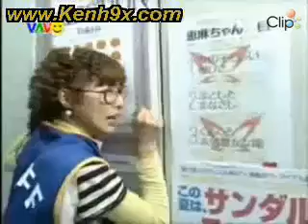Taste Sweet Love 2